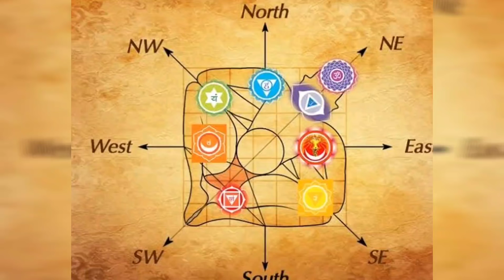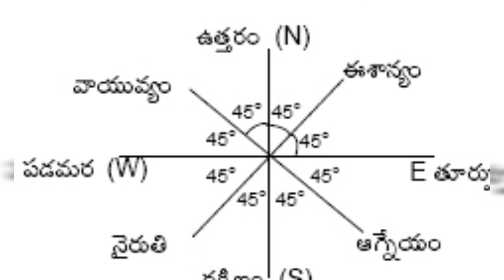బీరువాలో పొరపాటున ఇవి పెడితే కుబేరుడు అయిన బిచ్చగాడు అవుతాడు || Biruva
బీరువాలో పొరపాటున ఇవి పెడితే కుబేరుడు అయిన బిచ్చగాడు అవుతాడు